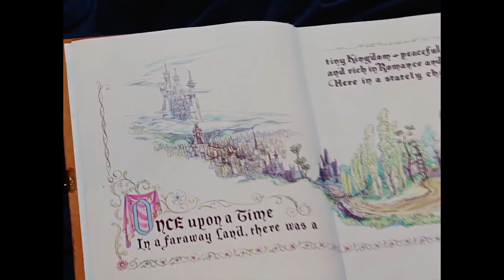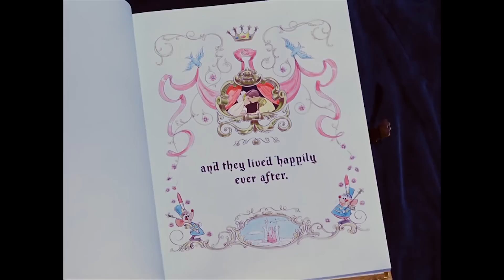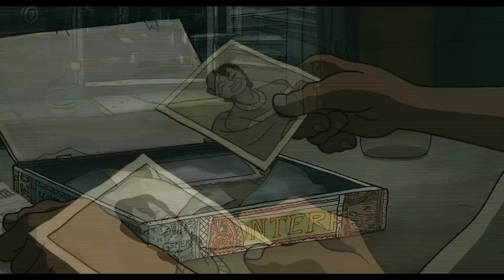How Love Stories Ruin Our Love Lives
The love stories we read and see are often hugely unhelpful to our chances of having satisfying relationships, for the expectations they raise are as naïve as they are cruel.

Enjoying our Youtube videos? Get full access to all our audio content, videos, and thousands of thought-provoking articles, conversation cards and more with The School of Life Subscription

Be more mindful, present and inspired. Get the best of The School of Life delivered straight to your inbox

FURTHER READING

“It sounds strange to ask what a novel might be for. We tend not to wonder too much what role made-up stories should have in our lives. Generally we suppose we just read them for entertainment…”

CREDITS